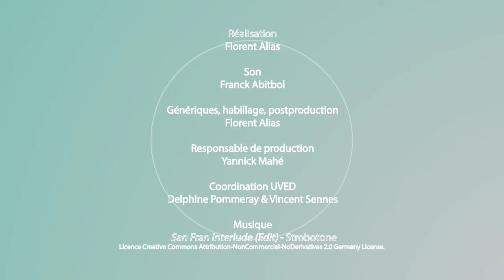Le développement durable est-il une notion dépassée ?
Dans cette vidéo, Franck-Dominique Vivien discute des limites, aujourd'hui, du développement durable, souvent jugé peu opérationnel et interprété de manière très diverse. Sur ce constat, il évoque les différentes notions ayant émergé ces dernières années, comme l'économie verte ou encore la décroissance.